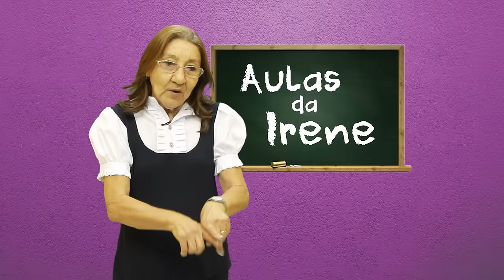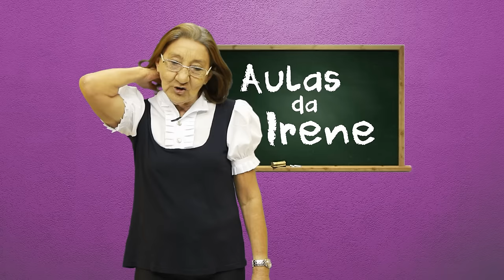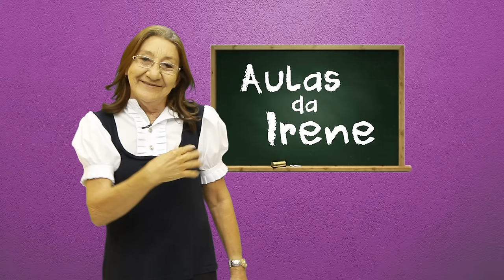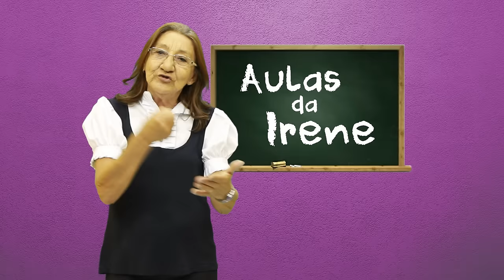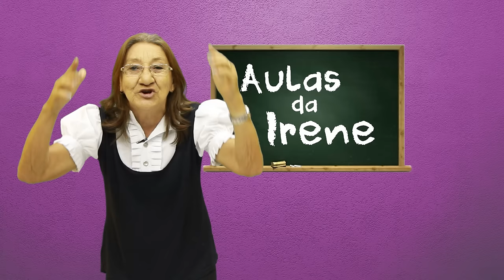AULAS DA IRENE- fa-ca = Pexeira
Produção: Keké Dentão
Imagens: Keké Dentão
Edição: Felipe Moju